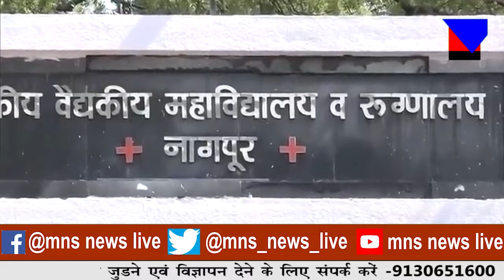शहर में संक्रमण दर एक फीसदी से कम।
MNSNEWSLIVE नागपुर : शहर में संक्रमण दर एक फीसदी से कम।
editor : sahil sakhare
anchor : renuka awale

10कीदस्तक क्राईम क्राईमपेट्रेल पुलीसडायरी गुमशुदातलाश हत्या रेप बलात्कार अपहरण प्यारमेधाेका नागपुर : शहर में संक्रमण दर एक फीसदी से कम।